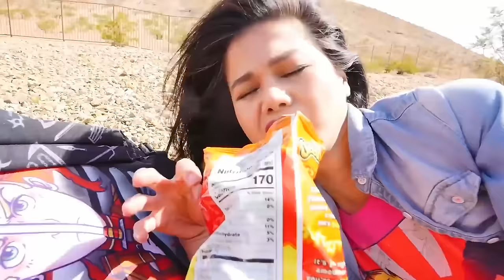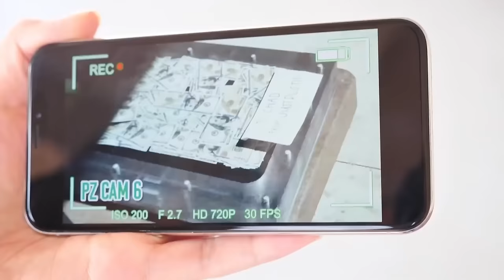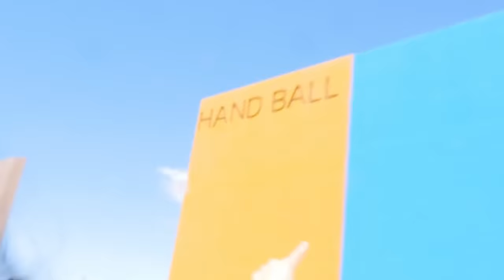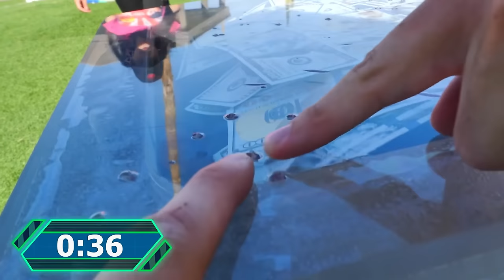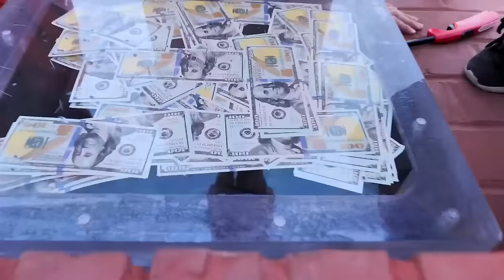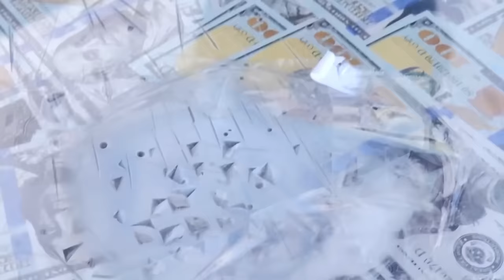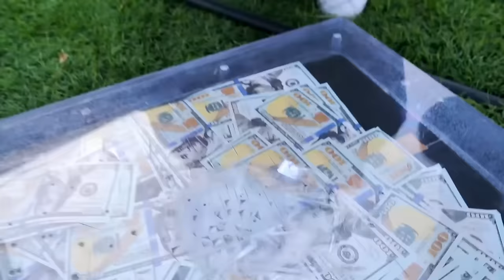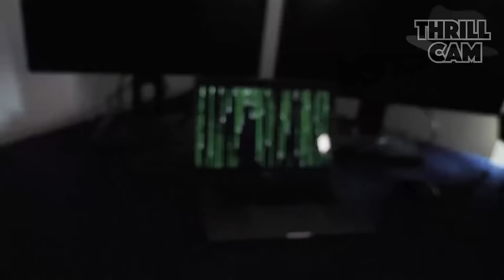LAST TO BREATHE WINS $10,000 - Spy Ninjas #46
Vy wakes up only speaking Vietnamese. A hacker chases Vy and PZ4 through the park, but Vy and PZ4 plan to steal the neuro-contagion brain system so they can reverse the effect. PZ4 pretends to turn Vy in, but the hacker tells PZ4 there’s a $100K bounty. He’ll split it with PZ4 if she lets him turn her in. What will she do?? PZ4 doesn’t cut the green wire and saves Vy. They also take back a huge box of money that JustDustin sent to Chad. The first person to break open the mystery box wins $10,000. The Thrill Master gets caught at a PZ meeting with his spy pen. Chad drives over to get him over there, but Thrill Master is able to fend off the hackers and escape. Thrill Master gives them the spear, but they have to give it to H2Bro for him to upgrade. H2Bro challenges the Spy Ninjas to a last-to-breathe challenge, but they all FAIL.